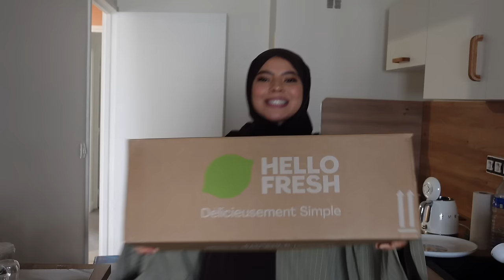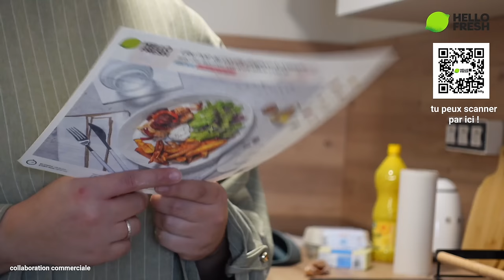On a quelque chose à vous annoncer …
Il était temps !
Cliquez sur mon lien et utilisez mon code ASSIA-YT
et commandez votre Box à moins de 3€ par repas + 3 cadeaux!